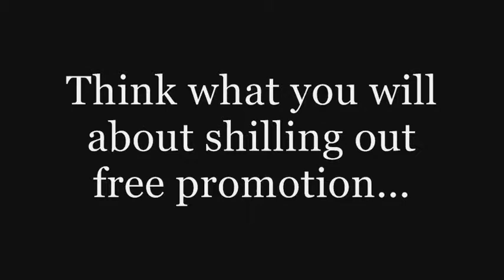My package vs. Brett Favre's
I don't know what else can be said.